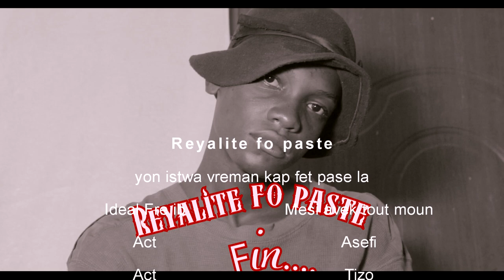Zen Final/fwaye pasteur kraze/Reyalite fo pastè/Le prix d'une infidelite /Pagen sekre pou Bondye.FIN